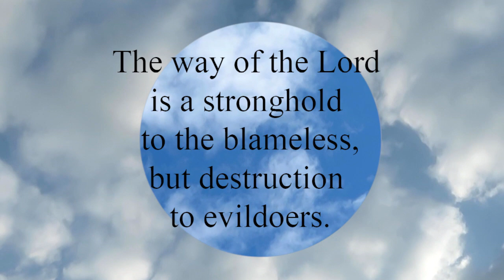Proverbs 10:29 The way of the Lord is a stronghold to the blameless, but destruction to evildoers.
The way of the Lord is a stronghold to the blameless,
  but destruction to evildoers.